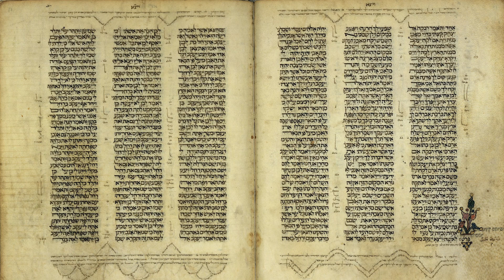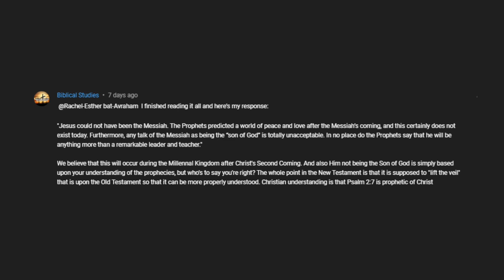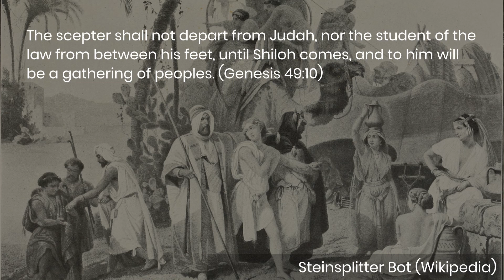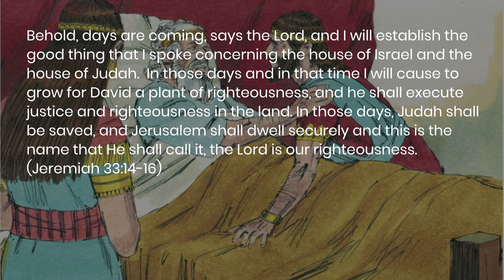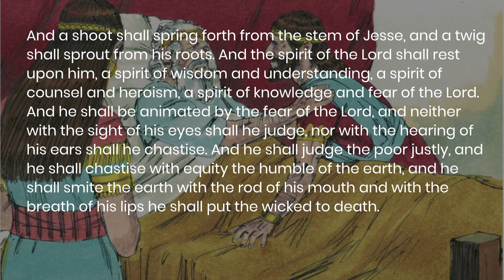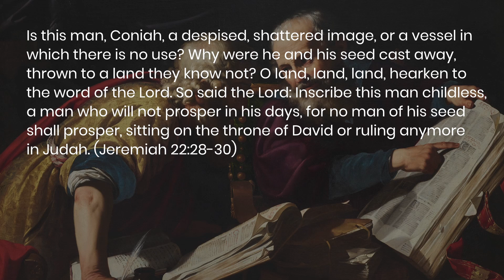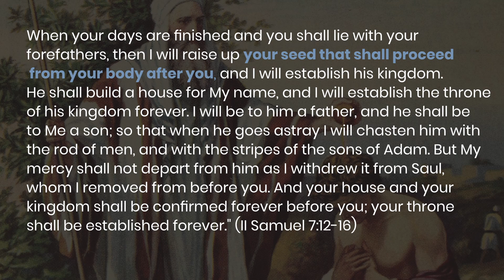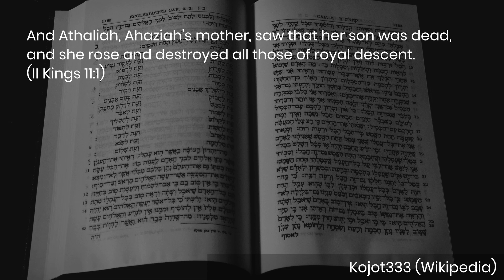Jesus is NOT the Jewish Messiah [Response to Biblical Studies – Part 1] | Jewish Apologetics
The term “Messiah” – Moshiach in Hebrew literally means “anointed one”. This is a term used for all kings, prophets, and priests in the Tanach.

The Messiah will be fully human, be Torah-observant, and will usher in the Messianic Age. “Moshiach is not identified by his ability to perform earth-shattering miracles. In fact, he isn't required to perform any miracles at all (although the performance of miracles doesn't disqualify him either).” [Chabad]

Timeline:
00:00 Introduction
00:02 What does Messiah mean
00:34 Who is the Messiah
01:54 Second Coming
03:55 Psalm 2:7
04:27 Descendant of David